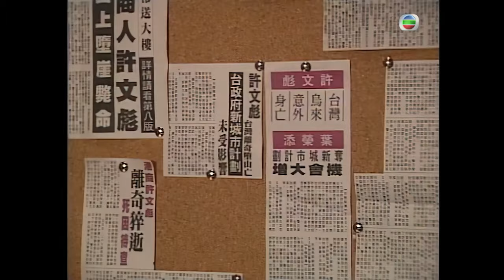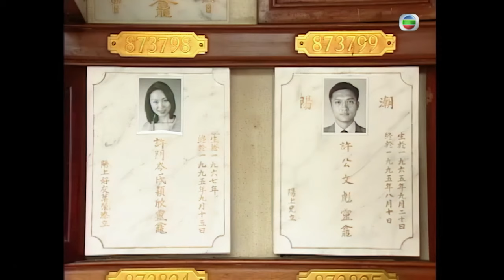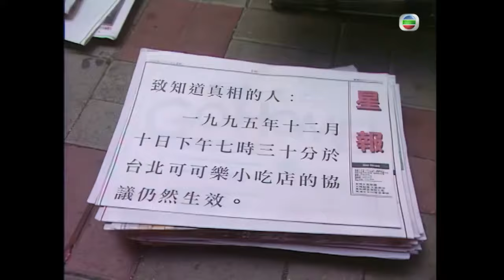TVB Drama 创世纪2天地有情 4K 1/56｜古天乐(力)想从菲律宾屈蛇去香港｜罗嘉良 古天乐 蔡少芬 郭晋安 陈锦鸿 郭可盈 陈慧珊｜TVB 国语中字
古天乐剧集 |  创世纪2天地有情4K 1/56｜主演:罗嘉良 古天乐 蔡少芬 郭晋安 陈锦鸿 郭可盈 陈慧珊 ｜TVB Drama

强痛斥添劫狱害死欣，贤决将彪验尸报告隐瞒，三人怀着沉痛心情带欣BB回港。力想从菲律宾屈蛇去香港，找添报兄仇，惜蛇头临时加价，力气极。相士指礼只有两子送终，礼接受亨已死事实。添知贤曾有救欣新证据，追问下贤说出彪真正死因。杀手Leon要求添给与三忆台币便说出真相，添遂盗用明大资金给Leon。添带BB看医生后见Leon，骇然发现毅是主谋，添要求Leon出庭作证，Leon拒绝而去，添追出，见他连人带车发生爆炸，人证物证俱毁，颓然而回，却发现车内BB失踪，震惊不已。